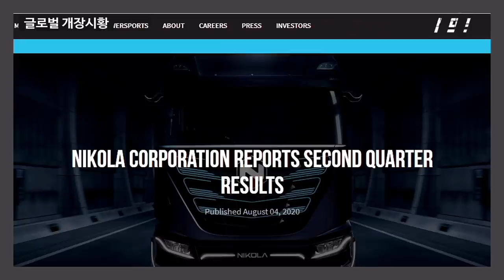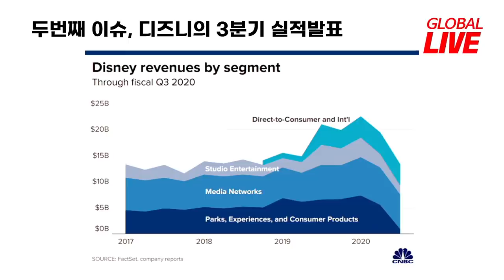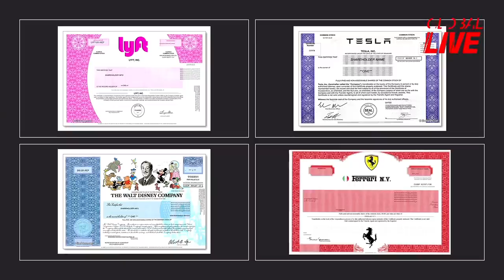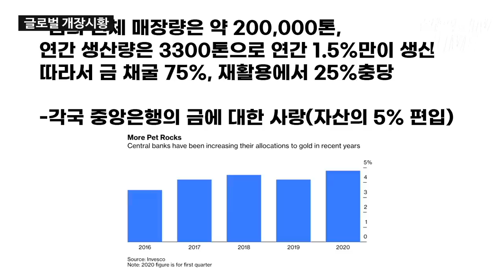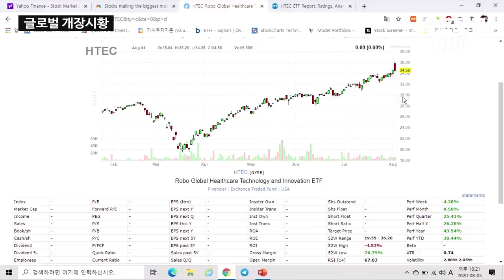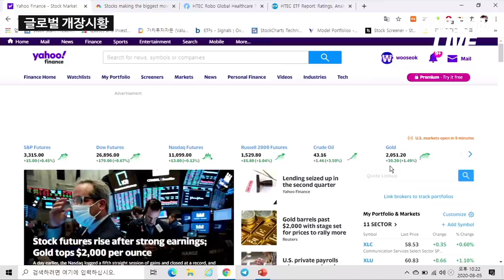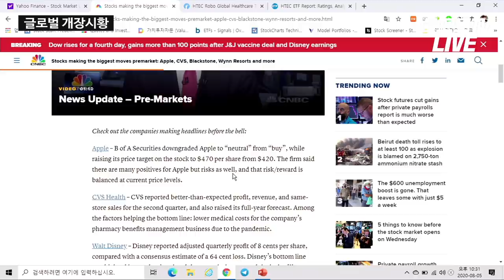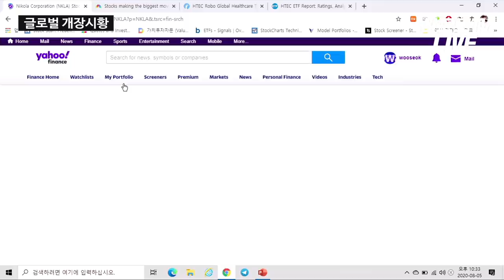35억달러 적자에도 디즈니 주가가 오르는 이유